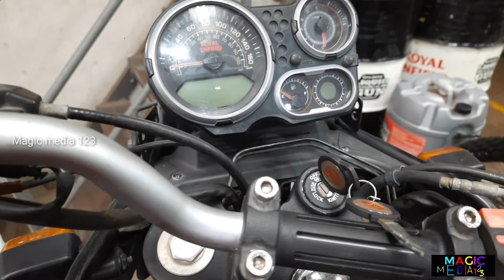വണ്ടി ഓഫ്‌ ആയി പോകാൻ ഇതും ഒരു കാരണമാകാം | Royal enfield mechanical tips and tricks himalayan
Royal enfield himalayan comen key set replace. himalayan vehicle off solution malayalam. royal enfield tips and tricks malayalam. himalayan tips malayalam. royal enfield bullet video. royal enfield new tips and tricks video.